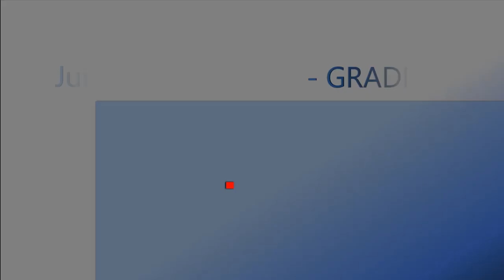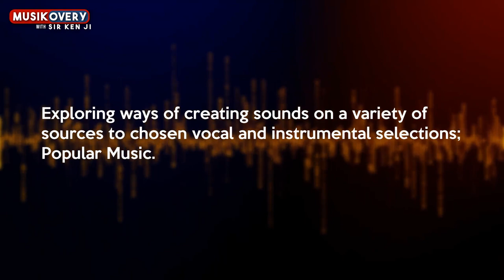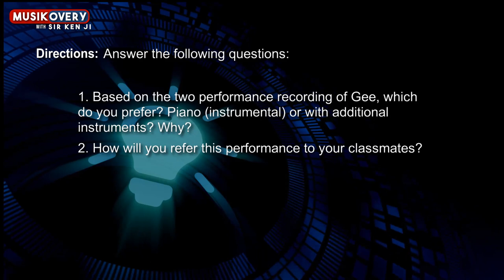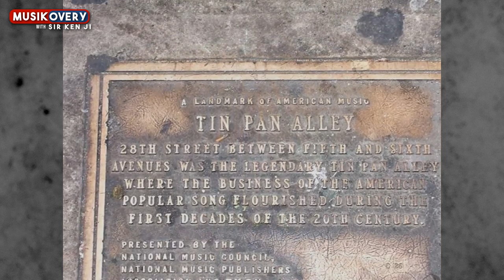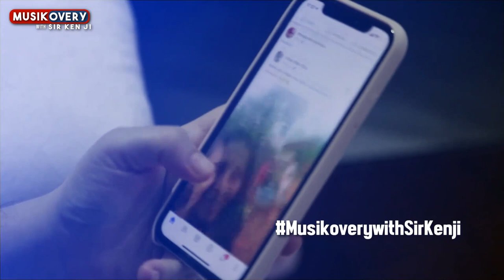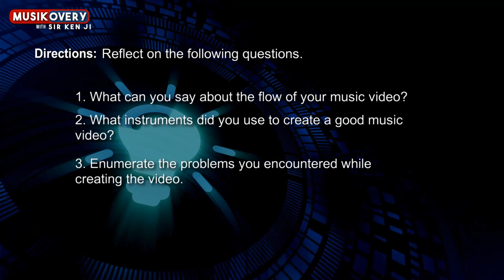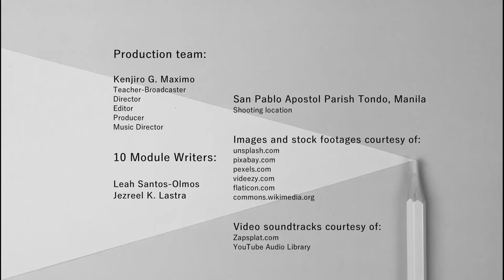Popular Music Grade 10 Quarter 2 Performance Task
Are you a Grade 10 learner? Click this video and learn how to apply Popular Music in your Performance Task or PETA in just a minute. In this video, we will use available sources that we can add to our Mashup Song.

Music 10 Module Writers:
Leah Santos-Olmos
Jezreel K. Lastra

Grade 10 Music Performance Task PETA
Sir KenJi TV
Popular Music
MELC-BASED 20th Century Music
20th Century Music

Ken Ji Music Channel,20thCenturyMusic,,Melc based,Music grade 10,Grade 10 Music Quarter 1,Application of 20th Century Music,depedtv

Let's socialize!